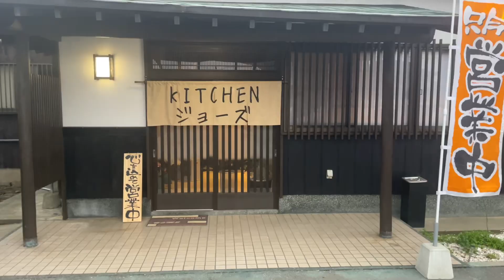〈糸島のお店紹介〉地の食材を使ったこだわりの料理が食べられる！KITCHENジョーズさん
JR筑肥線 加布里駅から徒歩約10分のところにあるKITCHENジョーズさん

地域循環をとても大切にされているお店です。
糸島で採れた鮮度の良い旬の食材を使った料理は
どれも美味しく
糸島の魅力を再確認することができます。

観光で糸島に来られた方はもちろん、
地元の方にもぜひ訪れてほしいお店です。

KITCHENジョーズ
福岡県糸島市神在西2-22-30

営業日・営業時間
【火～日・祝・祝前】

営業時間・定休日が記載と異なる場合がございますので、
ご来店の際は事前にご確認をお願いします。